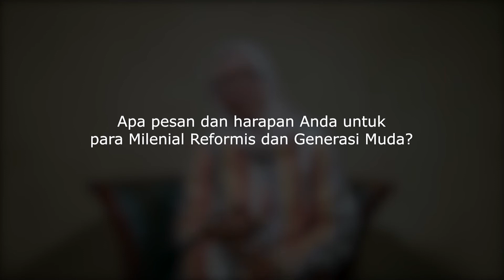Dr. Iklilah MD Fajriyah - Trainer Pelatihan Muslimah Reformis